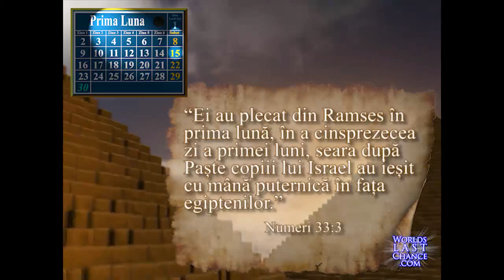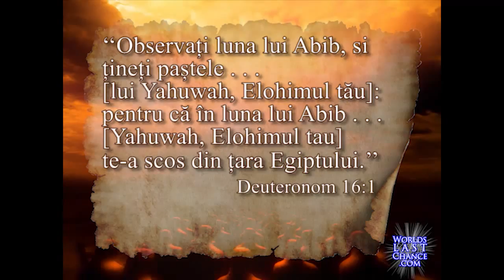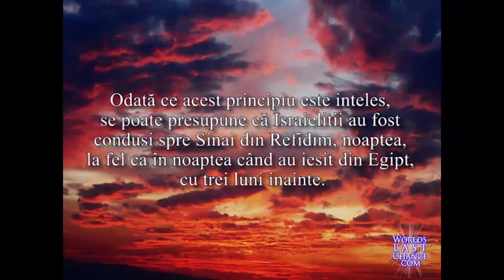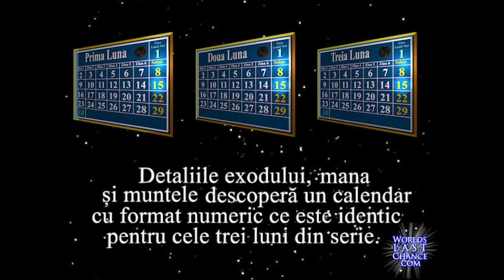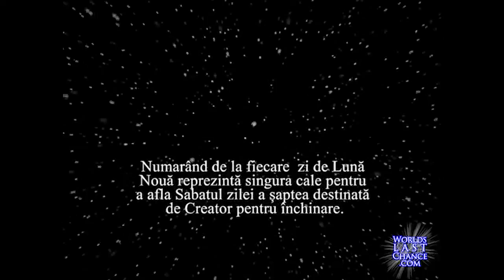Trei Luni în Serie | Parte 5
- Trei Luni în Serie | Partea 5

• Mt. Sinai Yahuwah confirmă calendarul Său
• A treia lună identică în serie
• Ziua de Lună Nouă=Prima zi a fiecărei luni
• Sabatul nu poate fi găsit pe calendarul gregorian
• Duminica NU este Sabat Biblic
• Sâmbăta NU este Sabat Biblic

In acest video:
A treia luna calendaristică identică confirm ADEVĂRATUL Sabat!

(mai mult de 1000 de video-uri in mai mult de 30 de limbi!)